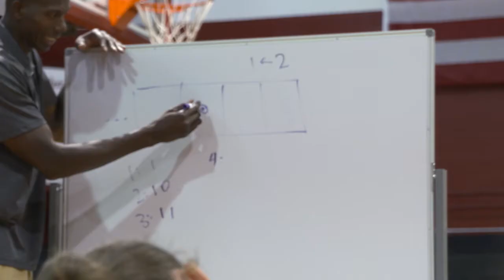Global Math Project Basketball / Mathematics Learning Exchange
Global Math Project Basketball / Mathematics Learning Exchange event organized by Orlando Math Circle at Lake Highland Preparatory School.